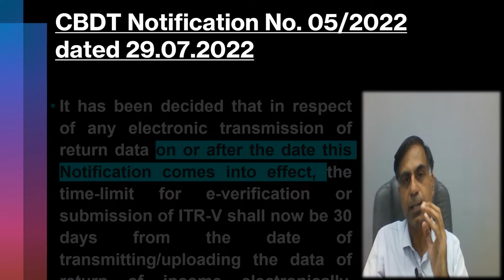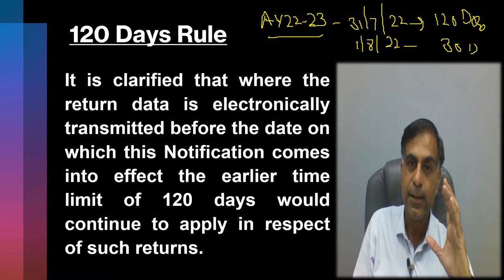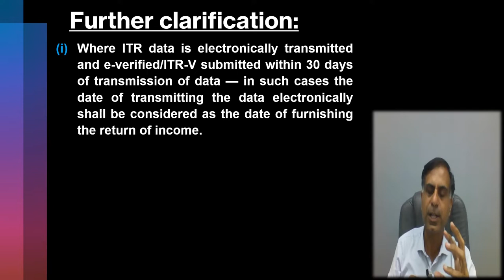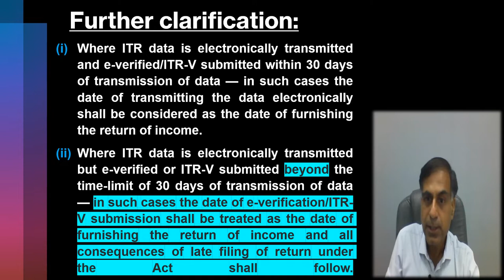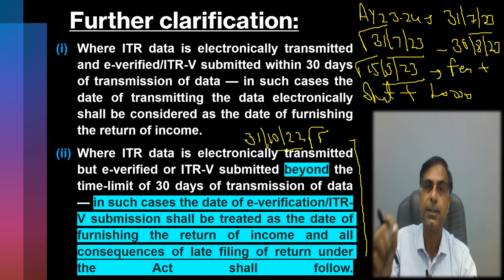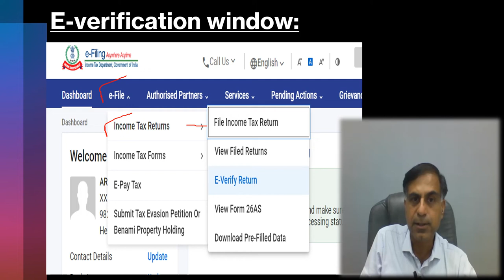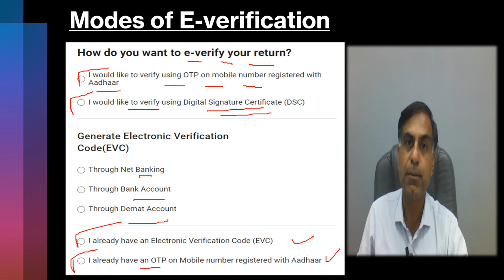Have You E-verified your ITR (English Version) | CA Anoop Bhatia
Hello Friends, post filing of an ITR the e-verification / verification of such return is a very important step. The Central Board of Direct Taxes (CBDT) has recently vide0 notification no. 05/2022 has significantly curtailed the time limit of such verification. This video accordingly is a discussion on such curtailment and it’s impact of assessees at large. In addition to it the video also has a discussion on how to e-verify your ITR. I hope you will find this video useful and effective. Your precious suggestions and questions are
most welcome.

e-verification
CbdtNotificationNo05/2022